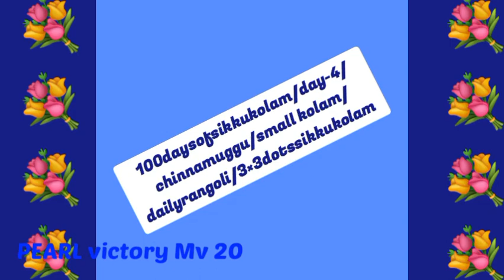100daysofsikkukolam/day-4/chinnamuggu/small kolam/dailyrangoli/3×3dotssikkukolam@pearlvictoryMv20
100daysofsikkukolam/day-4/chinnamuggu/small kolam/dailyrangoli/3×3dotssikkukolam‎@pearlvictoryMv20